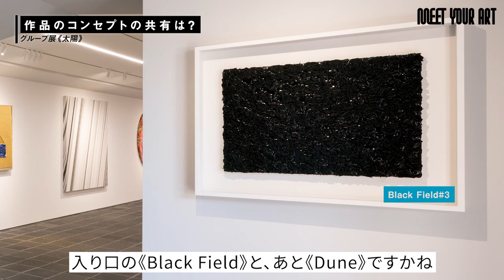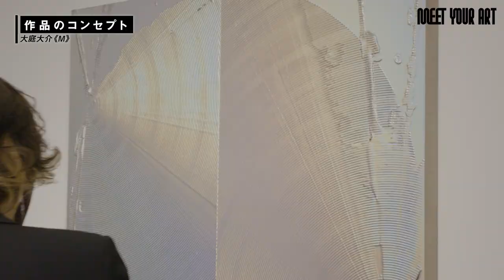【スペシャル対談】 森山未來 × 鬼頭健吾、大庭大介、名和晃平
「スペシャル対談」はMCの森山未來とナビゲーターの小池藍が世界を舞台に活躍するアーティストをインタビューしていくコンテンツ。

今回は、鬼頭健吾さんがディレクションを務め、2021年3月20日よりオープンした現代美術に特化したギャラリー「MtK Contemporary Art」を舞台に、こけら落としとなる鬼頭健吾さん、大庭大介さん、名和晃平さんによるグループ展「太陽」にてインタビューを実施させていただきました。

住所：京都府京都市左京区岡崎南御所町20-1
MEET YOUR ART 初となる展覧会は、大丸梅田店にて、4月7日～4月20日まで！

★オンラインショップ（アート作品の購入はこちら）

MC：森山未來
ナビゲーター：小池藍
監修：南條史生
運営会社：エイベックス・ビジネス・ディベロップメント株式会社、GATE株式会社
プロデューサー：加藤信介、山本圭介、河口沙月、加藤豊紀

                   CFCL